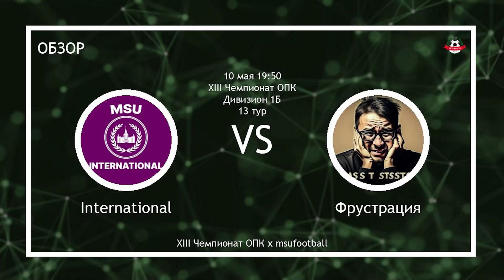International - Фрустрация (обзор)